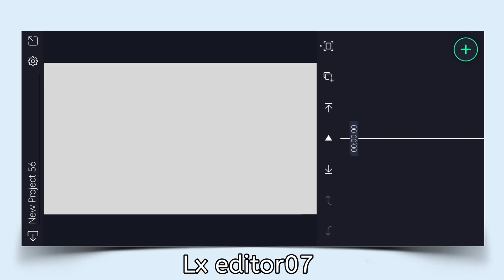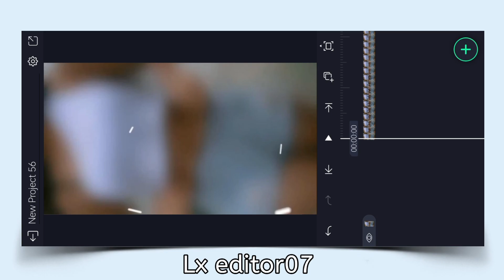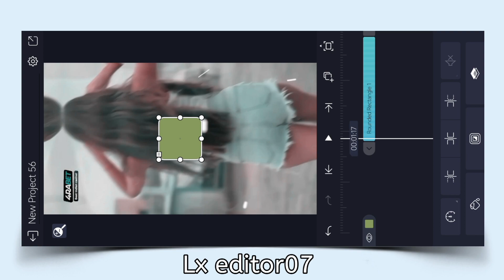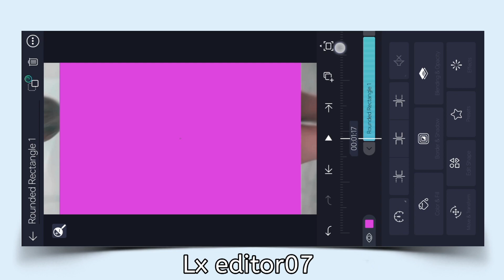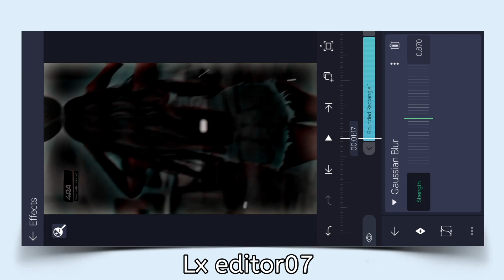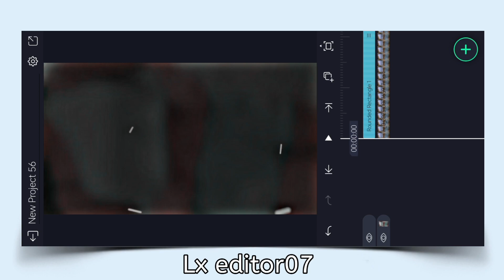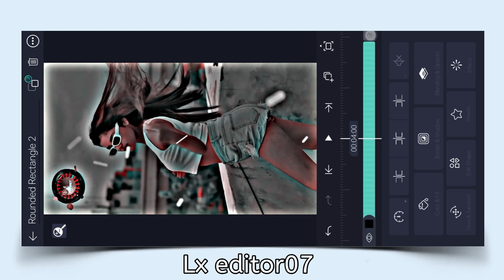HDR 4k ultra effect Video Editing Alight Motion || HDR effect Video Editing Kaise Kare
⚪( YOUR QUESTIONS )⚪

⚪( HASHTAG )⚪

Lx editor07